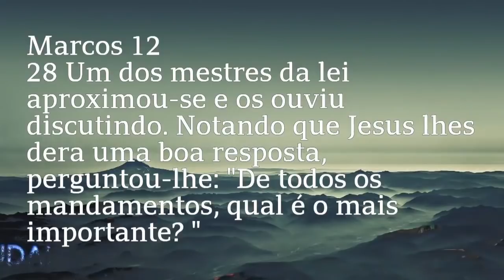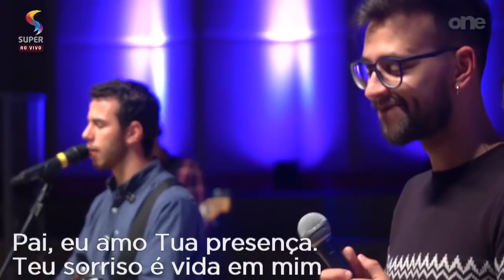Como Ser Crente - Pr Alexandre Budal